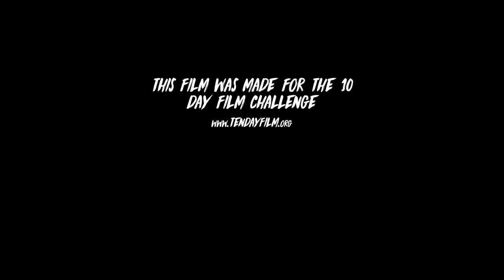NJ Valor Clearview Regional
Third place winner and winner of Best Cinematography in the NJ Ten Day Film Challenge.